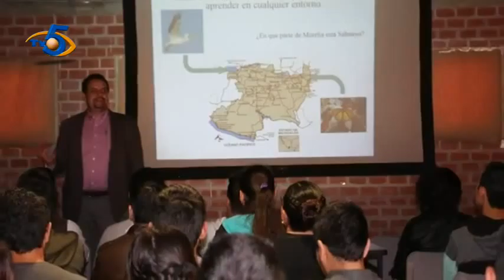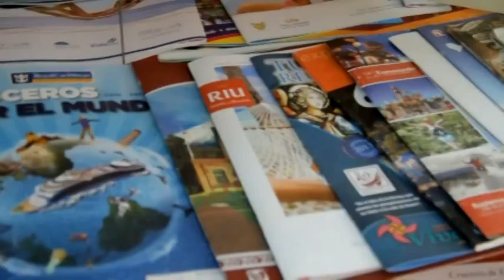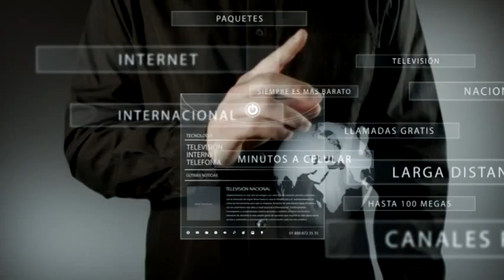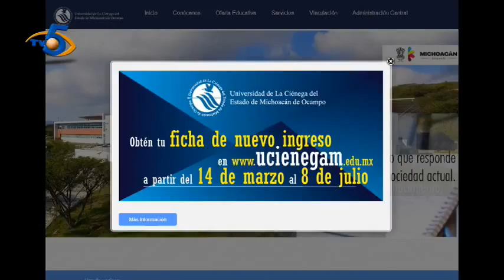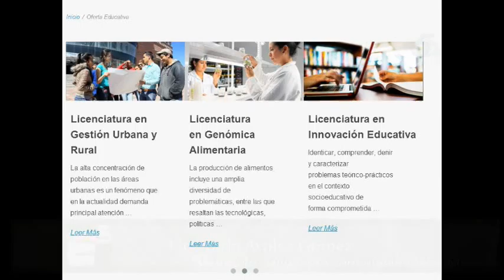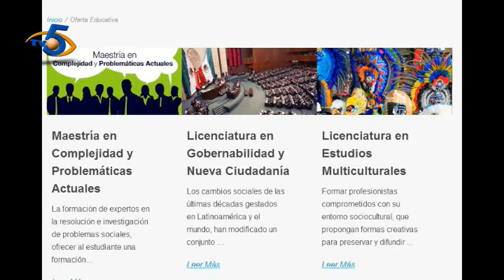Rector de La UCEM en Enfoque 5.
El Lic. José Eduardo Sahagún Sahagún nos platica de su tercer informe de actividades como Rector de La Universidad de la Ciénega del Estado de Michoacán.